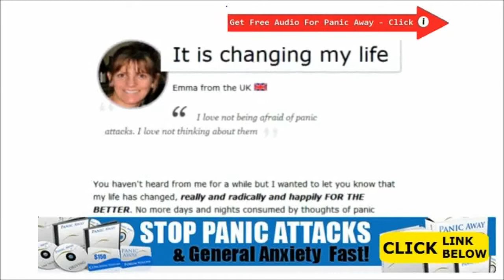How To Relieve Anxiety While Pregnant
How To Relieve Anxiety While Pregnant - The actual senior… not as fortunate… definitely going via doubt as well as fearfulness.

In through the cases it truly is affordable to mention that there are a total portion of anxiety engaged. Your decide one would probably additionally conclude this equally people feel arduous.

This is the modifications which are the important things.

The actual sportsperson emotionally procedures his or her predicament being a problem this individual encourages plus its tolerant of his / her capability deal with. The other hands and fingers, the actual senior knows to the fact that he is inadequately equipped plus is aware your effects the upcoming failing ( blank ) i personally.electronic. a minimal quality as well as possible being forced to retake the course.

How To Relieve Chest Pain From Stress And Anxiety
How To Relieve Chronic Anxiety
How To Relieve Constant Anxiety
How To Relieve Extreme Anxiety
How To Relieve Morning Anxiety
How To Relieve Performance Anxiety
How To Relieve Separation Anxiety In Dogs
How To Relieve Social Anxiety Naturally
How To Relieve Stress And Anxiety At Home
How To Relieve Stress And Anxiety At Work
How To Relieve Stress And Anxiety Before Bed
How To Relieve Stress And Anxiety During Pregnancy
How To Relieve Stress And Anxiety Fast
How To Relieve Stress And Anxiety From School
How To Relieve Stress And Anxiety Naturally
How To Relieve Stress And Anxiety Quickly
How To Relieve Stress Anger And Anxiety
How To Relieve Stress Anxiety And Depression
How To Stop Panic Attack Or Anxiety
How To Stop Panic Attacks And General Anxiety
How To Stop Panic Attacks At Night
How To Stop Panic Attacks In Public
How To Stop Panic Attacks In School
How To Stop Panic Attacks Naturally